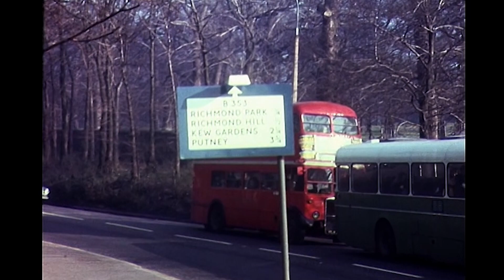Route 65 running day 2023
Sunday, June 11th - another very successful London Bus Museum sponsored running day, on routes 65 and 71. Although the full length of routes covered extended from Ealing in the north, to Chessington Zoo in the south, these clips were taken around the Petersham and Richmond areas, starting in fine sunshine, but ending in p g rail at South Ealing station, where we also managed a quick shot of London Transport Museum's 1938 stock, making a series of special runs on the Piccadilly Line.
Many of the usual suspects took part; RT's, RM's, an RTL and some "guests" but the undoubted star of the show was STL2377 - one of whose passengers, at the rear of the lower saloon, was noted giving the "two finger salute" to the innocent pedestrians watching this superb parade of London buses of yesteryear.
I have included some footage taken on 16mm film in 1978 in the same location - note from the contemporary shots that immediately follow, that the Texaco garage has completely disappeared, as have Green Shield Stamps!